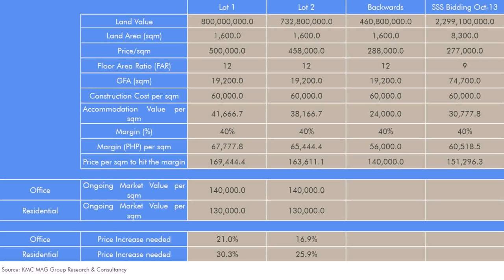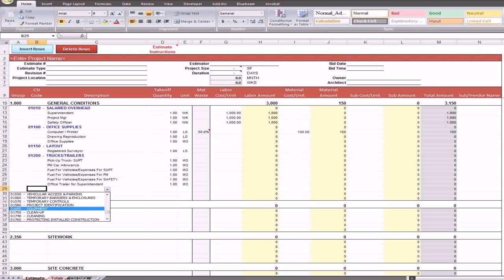How Much Does It Cost To Build A House Per Square Meter In Philippines - Gif Maker DaddyGif.com